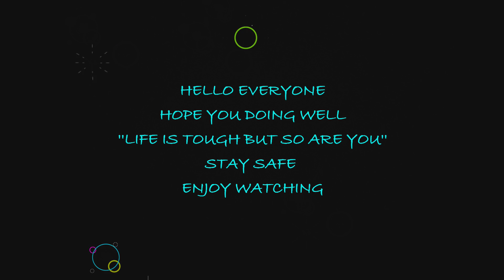APOLOGIES NAG SORRY ANG LALIM LUMUBOG ANG AKING LEGS NA NAKAKASILAW PINAGUSAPAN ANG NANGYARI KAHAPON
IF YOU LIKE THIS VIDEO. Thank you so much.
Enjoy life...

Ikson - Outside